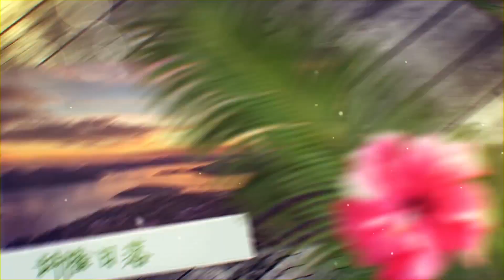菲律宾科隆岛（Philippine coron island）旅拍（改版） - DJI Drone World Aerial Photography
菲律宾科隆岛位于菲律宾的巴拉望省境内。沉船潜、追寻儒艮（美人鱼）、十字架山观日落、跳岛游（凯央根湖、双子湖、冷热湖）是吸引外来的游客的主要原因。使用MAVIC PRO 、A7R2和Gopro 4 拍摄视频、照片和延时，用我的视角带大伙游科隆